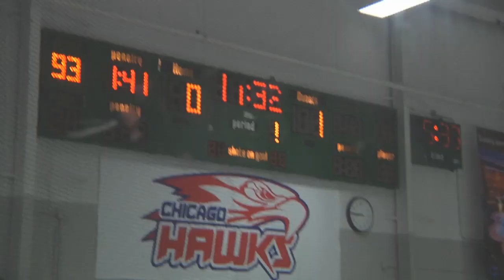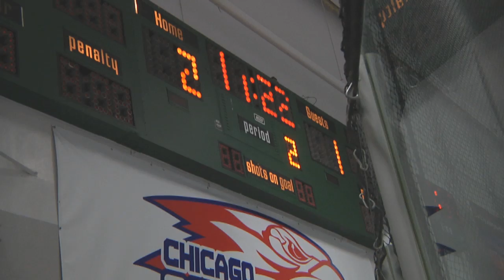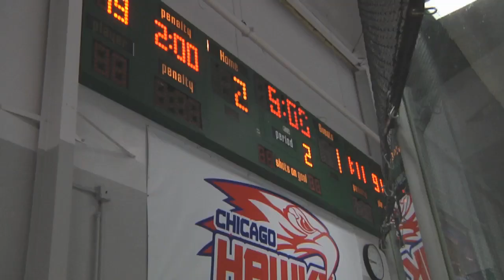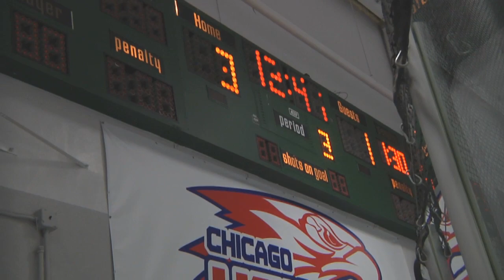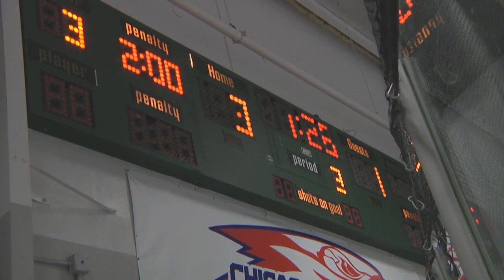Bauer Invite 2015 U16 OaklandGrizzlies vs Carolina Canes